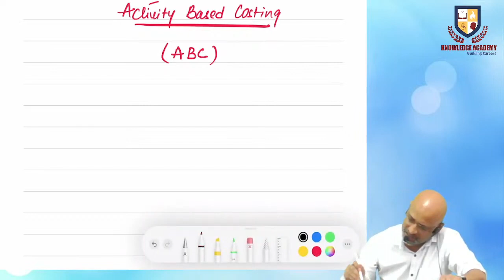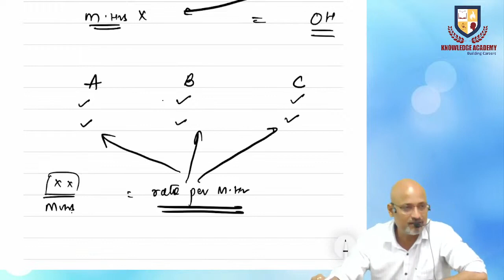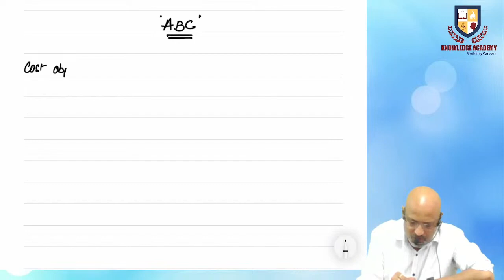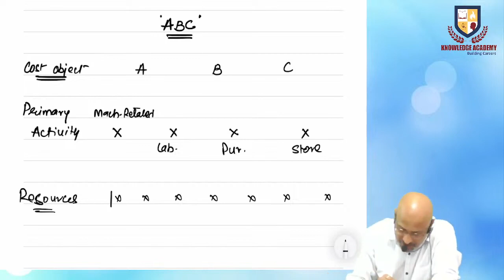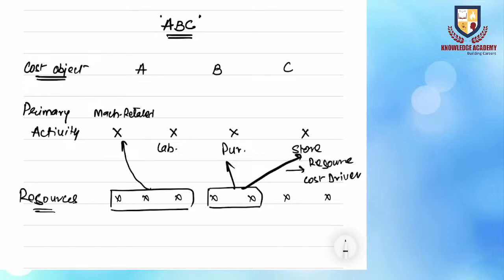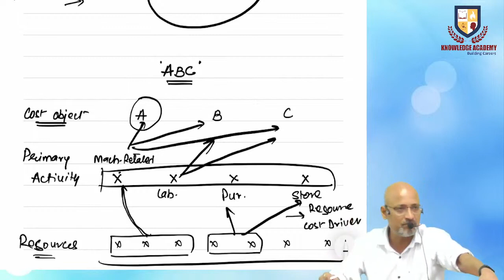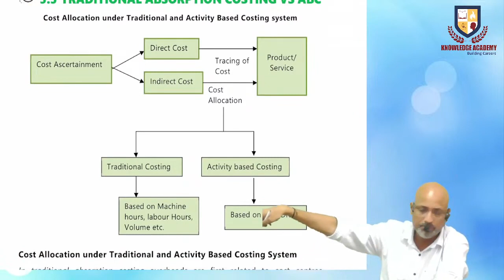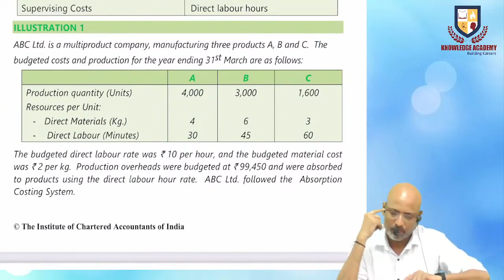CA INTER ACTIVITY BASED COSTING LECTURE NO. 01 BY PROF. NITIN AGRAWAL